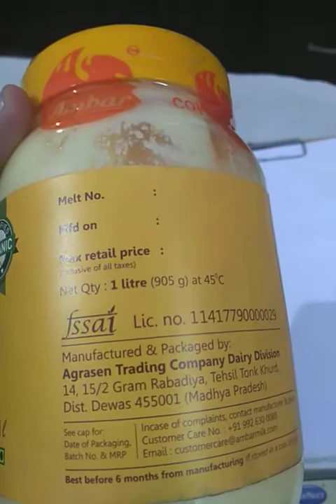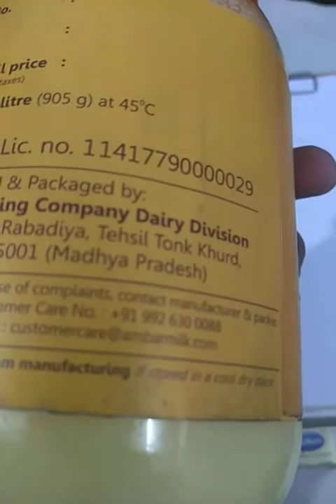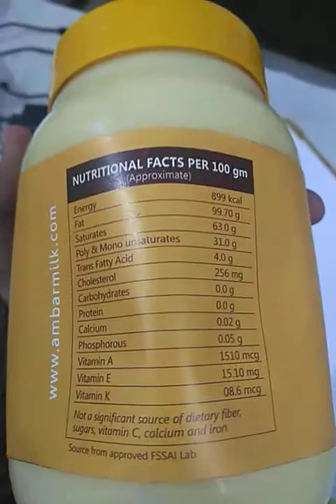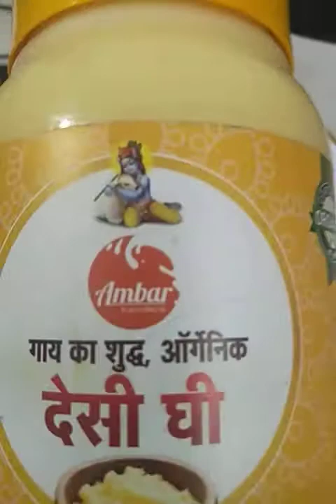Ambar Malvi Cow Pure Desi Ghee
This desi cow ghee is prepared with the milk of Malvi Cow which has the origin in Malwa region of Central India.
I found the following points which help you to purchase this product.
1. It has a very light yellow color. I put the key in the sun and found that color was maintained ( I did the same thing with the other vendors).
2. The taste of the ghee is good as it melts when you put in the mouth.
3.  This ghee can be used for hawan & aarati in pooja.
4. It has a good smell when you put it in the preparation of Dal or poori. I also tried it with the lotus seed or puffed rice which made the taste better.
5. It can be used as medicine purpose (skin).